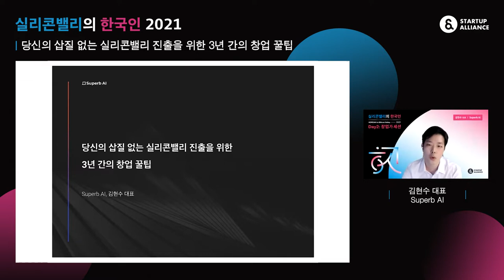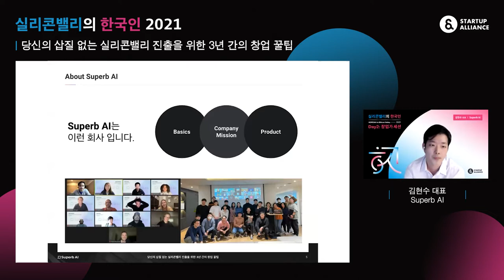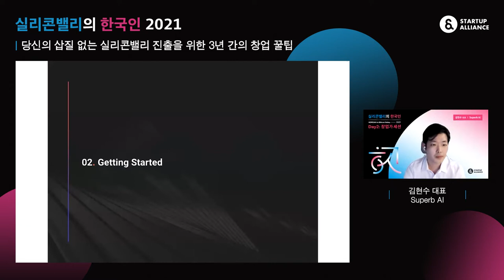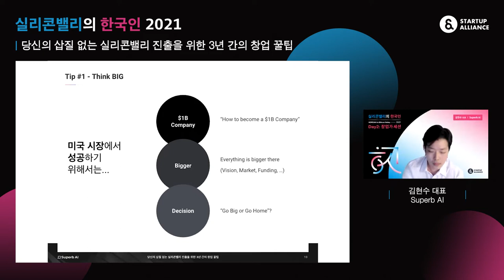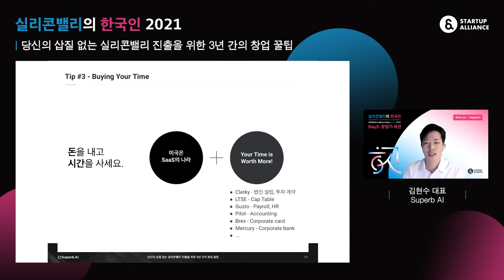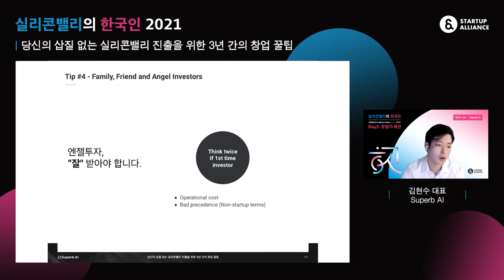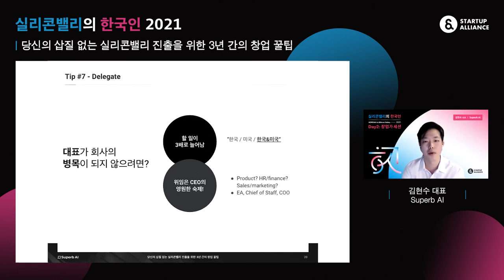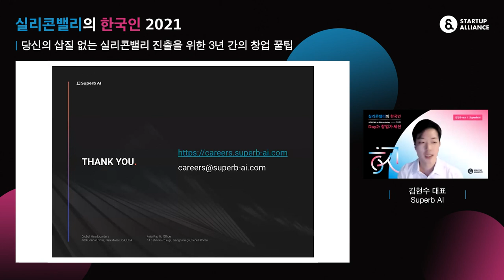[실리콘밸리의 한국인 2021] 당신의 삽질 없는 실리콘밸리 진출을 위한 3년 간의 창업 꿀팁 (Superb AI 김현수 대표)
창업가 세션의 마지막 발표는 데이터 관리 솔루션과 데이터 구축 서비스를 제공하는 Superb AI의 김현수 대표입니다. 미국 시장에 진출하고 싶은 당신을 위해 김현수 대표가 준비한 8가지 팁을 영상으로 만나보세요!